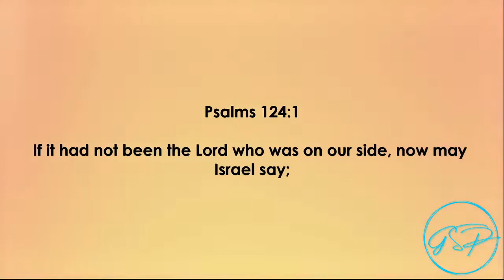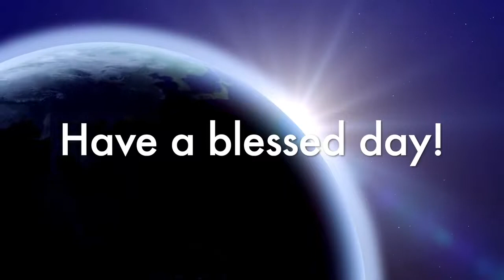"Bow Your Head and Close Your Eyes"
Dr. Jeffrey Franklin

Greater St. Paul - Camden
Dr. Jeffrey Franklin, Pastor